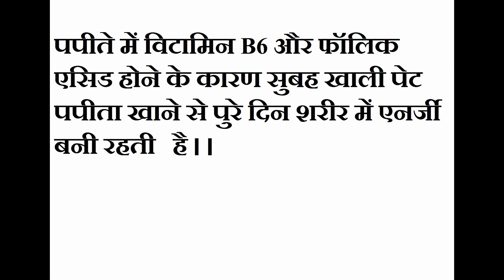थकान दूर करने के उपाय | How To Get Rid Of Tiredness In Hindi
thakan dur karne ke gharelu nuskhe, How To Overcome Tiredness , थकान दूर करने के उपाय ,  How To Get Rid Of Tiredness In Hindi